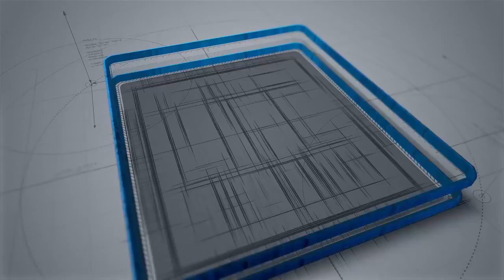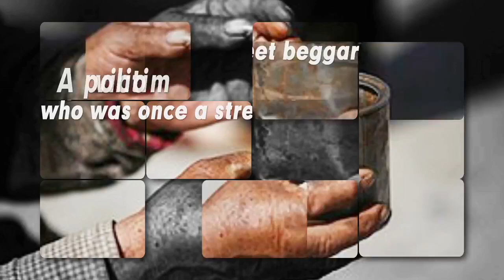APRIL 29, 2021 HABANG BUHAY MAGLILINGKOD Ptr Mike Ramos